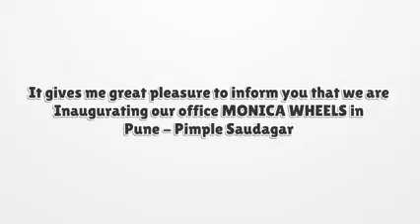Monica Wheels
Monica Wheels in Pimple Saudagar, Pune is a top player in the Pre Owned Certified Cars category. This well-known establishment serves as a one-stop shop for customers both local and from other areas of Pune. This company has established a strong foothold in its industry over the course of its existence. The belief that customer satisfaction is as important as their products and services has helped this establishment build a large customer base that is growing by the day. This company hires people who are dedicated to their roles and put in a lot of effort to achieve the company’s common vision and larger goals. This company intends to expand its product and service offerings in the near future in order to serve a larger clientele. This establishment is prominently located in Pimple Saudagar, Pune. Commuting to this establishment is simple because various modes of transportation are readily available. It is located at Pimple Saudagar BRT Road, Opposite Chul Mutton, Keshav Nagar, making it easy for first-time visitors to find. It is well-known for providing excellent service in the following areas: pre-owned cars, car service, financing, and much more.